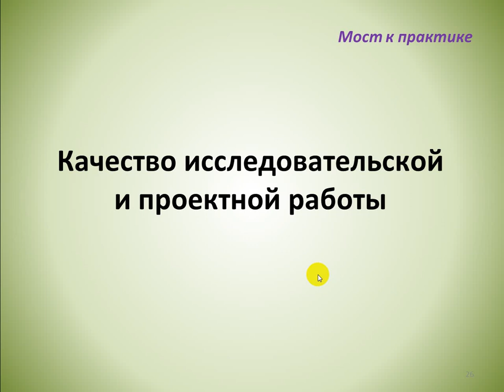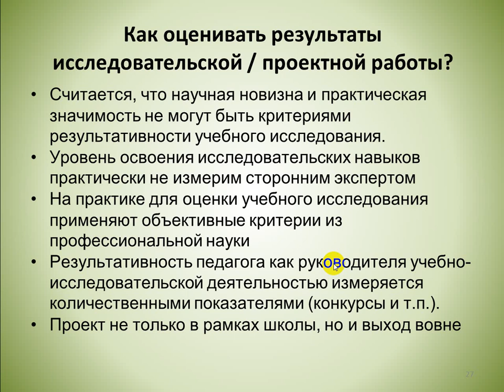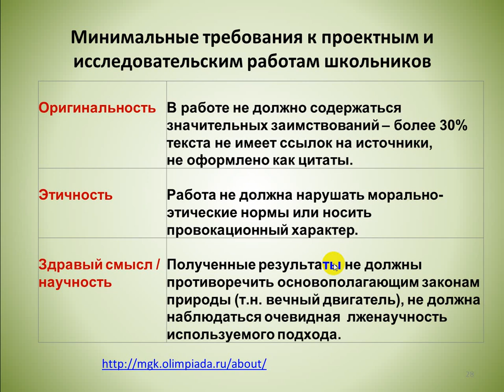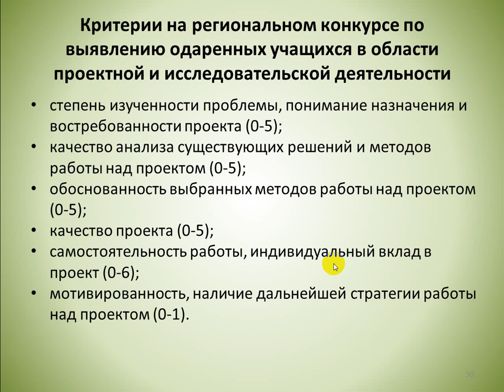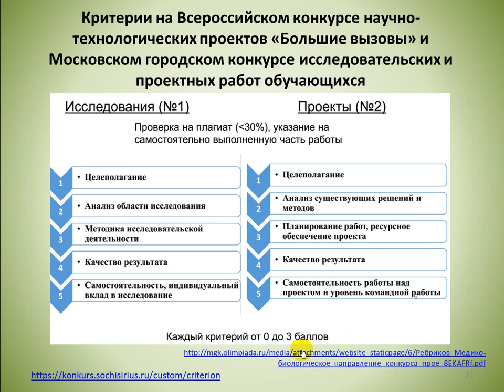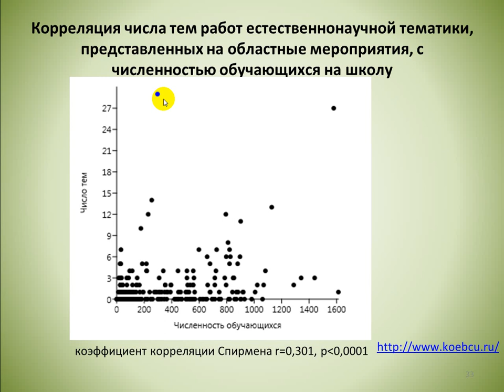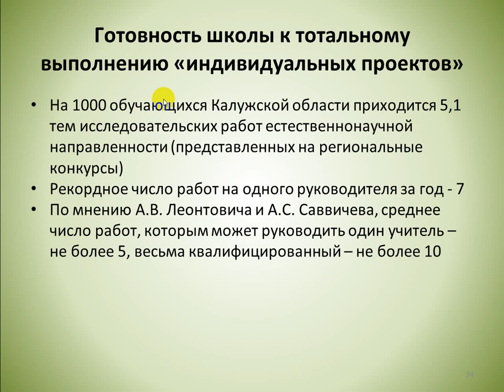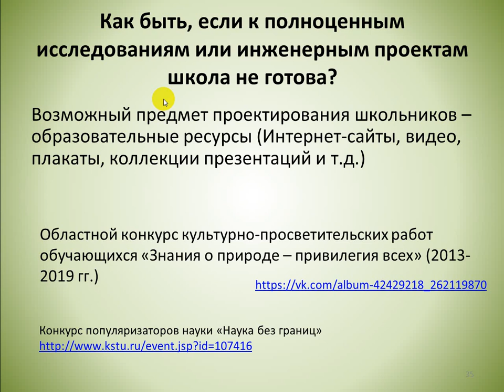Критерии оценки исследовательских и проектных работ